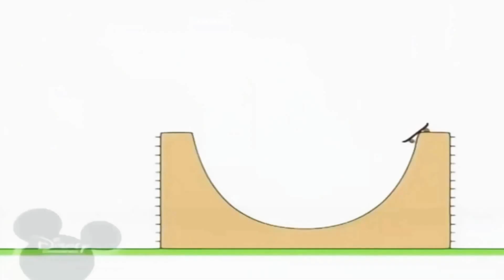19 травня 2021 р.